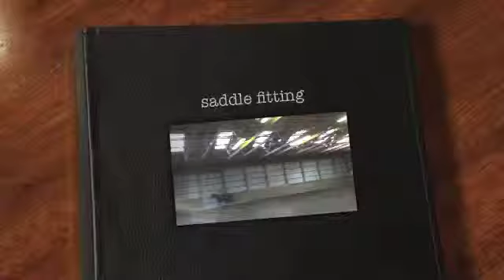saddle fitting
does this 15 3/4 in pessoa pony saddle fit Christie (in pink) and or Claudia in light blue?